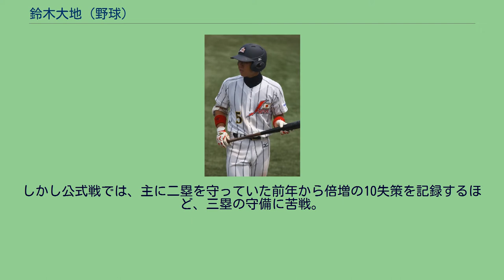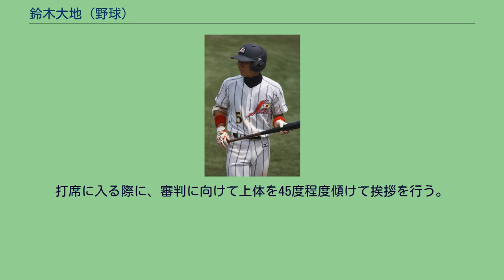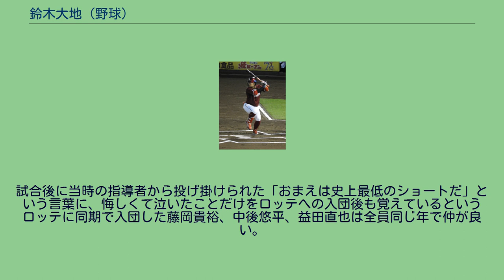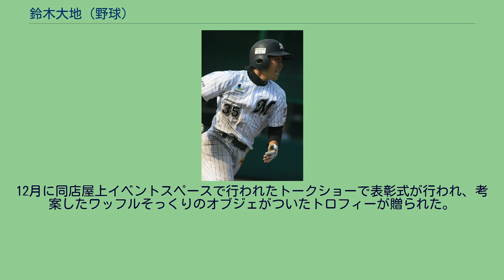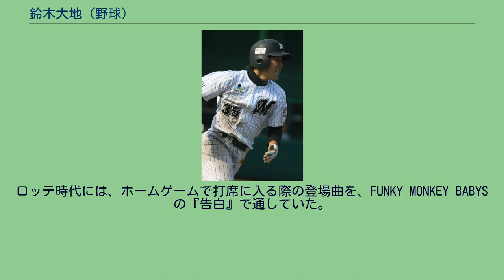鈴木大地 (野球)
鈴木 大地（すずき だいち、1989年8月18日 - ）は、静岡県駿東郡小山町出身のプロ野球選手（内野手、外野手）。
右投左打。
2012年から2019年までは、千葉ロッテマリーンズへ在籍。
在籍中には、2014年から2017年までチームキャプテン、2019年に選手会長を務めた。
2019年のシーズン終了後に、国内FA権の行使によって楽天へ移籍。
小山町立足柄小学校時代に学童野球の北郷ファイターズへ所属すると、中学生時代には静岡裾野シニアでプレー。
シニアへの入団当初は外野手だったが、2年から遊撃手に転向すると、全国大会にも出場した。
当時のエースが神奈川県の桐蔭学園高校から硬式野球部の練習への参加を誘われていたことから、自身も練習への参加を志願。
この練習をきっかけに、同校への入学を認められた。
桐蔭学園高校では、1年時の夏の神奈川大会からベンチ入りを果たした。
2年時の秋から正遊撃手に定着したが、在学中は春夏ともに甲子園に出場できなかった。
高校の同級生に、篠塚和典の息子で、Honda硬式野球部に所属する篠塚宜政がいる。
第5回世界大学野球選手権大会での鈴木（2010年、神宮球場にて） 高校からの卒業後に東洋大学経営学部経営学科へ進学すると、1年時の春から東都大学野球のリーグ戦に出場。
守備範囲の広さと強肩を買われて、秋季リーグ戦から三塁手としてレギュラーに定着すると、3年生だった2010年の春季リーグ戦からは4番打者と副主将を任された。
3年生が副主将に抜擢されたたのは創部以来初めてで、春季リーグ戦で 打率.340を記録すると、春秋連続でベストナインに選ばれた。
4年時には、主将を務めながら遊撃手へ再び転向すると、遊撃手としても春秋連続でベストナインに選出。
在学中には、5回のリーグ優勝と4回の全国制覇を経験したほか、リーグ戦通算で打率.288（301打数85安打）、3本塁打、29打点を記録した。
さらに、2011年度には日本学生野球協会から「大学の部」で表彰された。
同期生には、4年時に自身の下で副主将を務めた藤岡貴裕や、小田裕也がいる。
その一方で、3年時の春に広州アジア大会日本代表の1次候補へ入ると、夏の第5回世界大学野球選手権大会で日本代表に選出。
背番号は5で、「1番（または3番）・三塁手」として、代表チームの銅メダル獲得に大きく貢献した。
さらに、4年時の7月にアメリカで催された第38回日米大学野球選手権大会にも、日本代表の遊撃手や三塁手として出場した。
2011年度NPBドラフト会議で、藤岡を1巡目で指名した千葉ロッテマリーンズから3巡目指名を受け、契約金7000万円、年俸1300万円（金額は推定）という条件で、藤岡と揃って入団。
背番号は35となり、一軍に1年間帯同することを目標に挙げた。
スカウトの山下徳人からは、2010年を以て退団した西岡剛に代わってこの年外野手の荻野貴司がコンバートされたものの、怪我での離脱により穴埋めに失敗していた正遊撃手候補として、「ポスト西岡」という高い評価を受けていた。
ロッテ時代の鈴木（2012年、ロッテ浦和球場にて） 2012年には、春季一軍キャンプのメンバーに抜擢されたが、キャンプ3日目にインフルエンザへの感染が判明。
参加メンバーで最初のリタイアを余儀なくされたため、一軍公式戦へのデビューは6月2日の対中日ドラゴンズ戦（QVCマリンフィールド）8回裏での代走起用まで持ち越された。
6月11日の対読売ジャイアンツ戦（東京ドーム）9回表に代打で出場すると、一軍公式戦での初安打を右翼フェンス直撃の二塁打でマーク。
一軍公式戦全体では62試合の出場で、本塁打を放てなかったが、打率.274を記録した。
2013年には、4月18日の対北海道日本ハムファイターズ戦（札幌ドーム）および、19日と20日の対東北楽天ゴールデンイーグルス戦でパシフィック・リーグ（パ・リーグ）公式戦タイ記録の3試合連続適時三塁打を記録。
この「3づくし」の記録を本拠地のQVCマリンフィールドで達成したことから、場内の売店では、「大地の恵み味噌ラーメン」（3種類の味噌、3枚のチャーシュー、3枚の海苔を添えたラーメン）や...